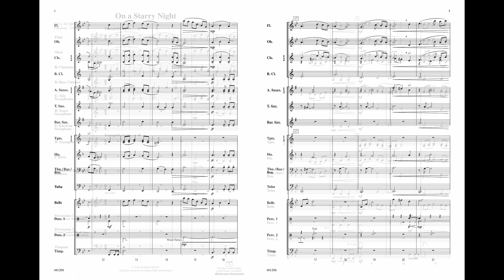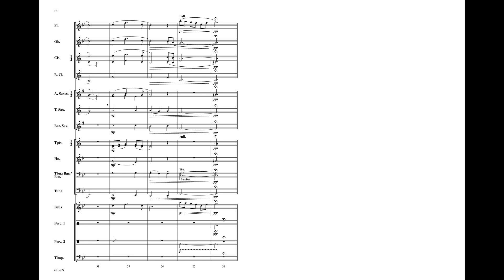On a Starry Night, by Jason A. Spraggins – Score & Sound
On a Starry Night
By Jason A. Spraggins
Item: 00-48120
Series: Alfred Debut Series
Level: 1.5

Inspired by the painting of the same title by the famed Dutch painter Vincent van Gogh, this work evokes the calmness and serenity of the starry scene while capturing the grandeur of the painting's swirling sky and dramatic moon, providing a sense of abiding warmth, peace, and hope.